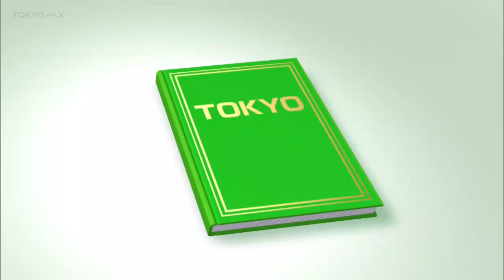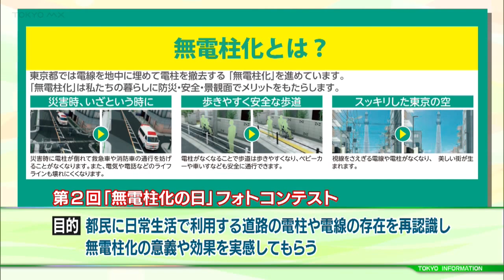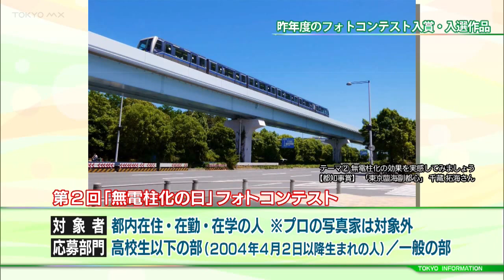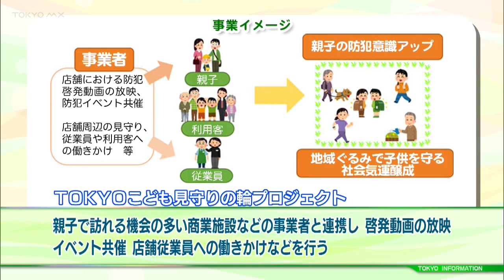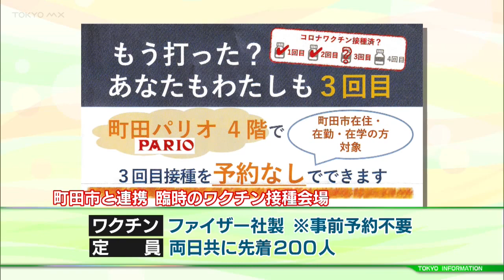東京インフォメーション 2022年8月18日放送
■“空飛ぶクルマプロジェクト”選定
■「無電柱化の日」フォトコンテスト
■“こども見守りの輪”キックオフ
■町田市と連携した接種会場設置